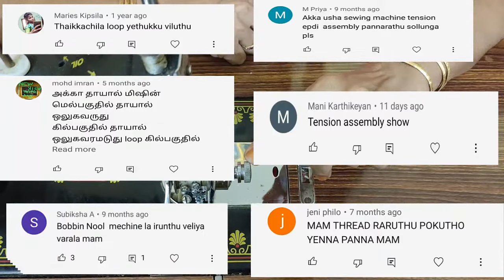Sewing Machine Tension Assembly Adjustment in Tamil | தைக்கும் போது நூல் கட் ஆவதை தடுப்பது எப்படி?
Hello friends welcome to Ajantha Tailor,

In this video, I Explained the reason for the thread cutting while stitching and also how to assemble Tension and the reason for Loop stitching / Bobbin thread issues.

Sewing Machine Tension Assembly Adjustment in Tamil | sewing thread break problem fixed | tailoring tips in tamil | தையல் நூல் கட் ஆவதை தடுப்பது எப்படி? |
sewing machine tips for beginners | Thread Cutting problem & solutions |
sewing machine thread cutting problem | தைக்கும் போது நூல் அடிக்கடி கட் ஆகிறதா நீங்களே சரி செய்யலாம் | tension spring problem sewing machine tamil